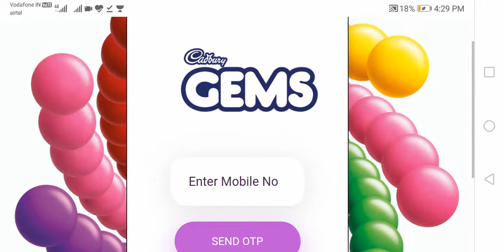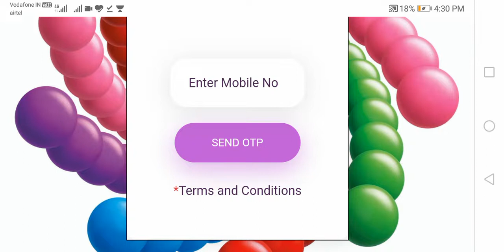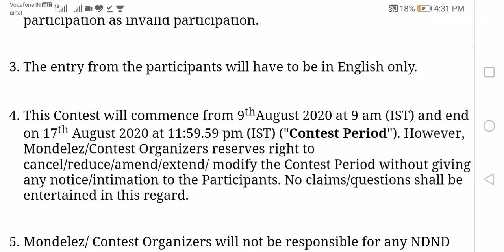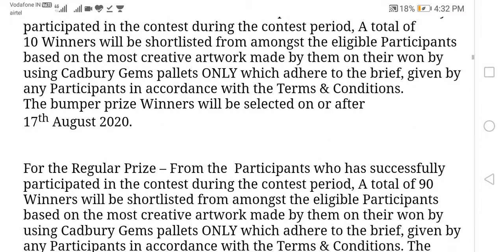Cadbury gems || Cadbury gems Contest 2020 || Cadbury gems art || ContestAlertIndia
Freebies in india,
Free sample in india,
Free kaa maal in india,
Maal free kaa in india,
Contest in india,
Offer in india,
Deals in india,
Latest offer,
Latest deals,
New deals,
Maal free,
How to get freebies,
How to win contest,
Contestalert,
Contest,
Latest contest